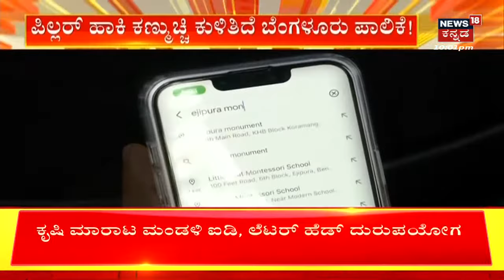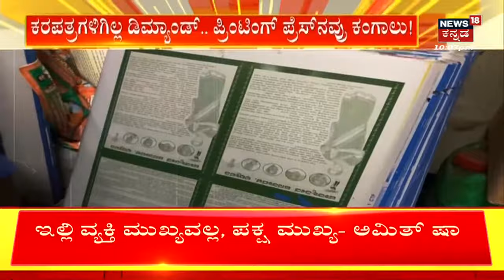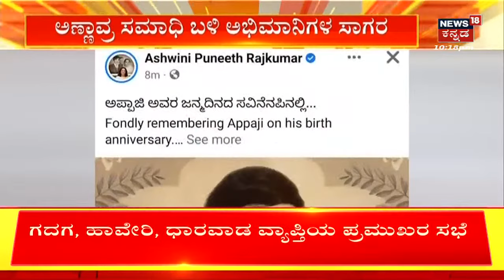Banagalore News | ಭ್ರಷ್ಟ ಅಧಿಕಾರಿ ಮನೆಗಳ ಮೇಲೆ ಲೋಕಾಯುಕ್ತ ದಾಳಿ ! | Lokayukta Raid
Banagalore News | ಭ್ರಷ್ಟ ಅಧಿಕಾರಿ ಮನೆಗಳ ಮೇಲೆ ಲೋಕಾಯುಕ್ತ ದಾಳಿ !  ಭ್ರಷ್ಟ ಅಧಿಕಾರಿ ಮನೆಗಳ ಮೇಲೆ ಲೋಕಾಯುಕ್ತ ಪೊಲೀಸರು ದಾಳಿ ಮಾಡಿದ್ದಾರೆ. ಬೆಂಗಳೂರಿನ ವಿವಿಧಡೆ ಭ್ರಷ್ಟ ಅಧಿಕಾರಿಗೆ ಸೇರಿದ ಒಟ್ಟು 7 ಮನೆಗಳ  ಮೇಲೆ 25ಕ್ಕೂ ಹೆಚ್ಚು  ಲೋಕಾಯುಕ್ತ ಅಧಿಕಾರಿಗಳ ತಂಡ ಏಕಕಾಲಕ್ಕೆ ದಾಳಿ ಮಾಡಿ ಶೋಧ ಕಾರ್ಯ ನಡೆಸಿದ್ದಾರೆ. | Lokayukta Raid